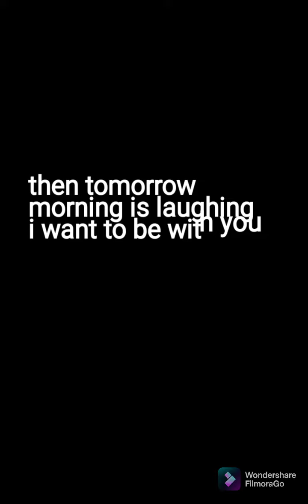nisikawa hhahahah lyrics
credit to st corp tm revolution digital cinema